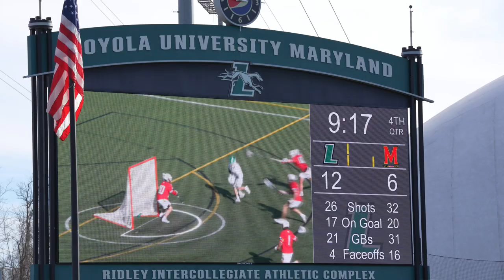Loyola lacrosse upsets #1 Maryland, Big Dog postgame show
Bruce Posner and Wayne Viener from the field at Loyola.  Terps fall 12 - 7 to the Greyhounds.  It was an epic win for Loyola.